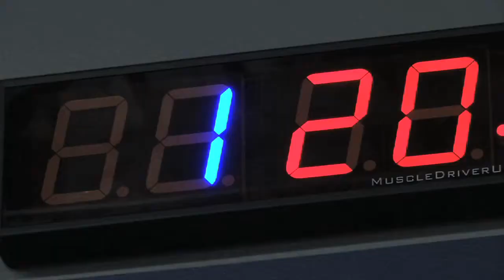CF Friday Night Lights Competition 18.1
Crossfit Mendota is a personal and group training fitness center.
to learn more please visit us at crossfitmendota.com